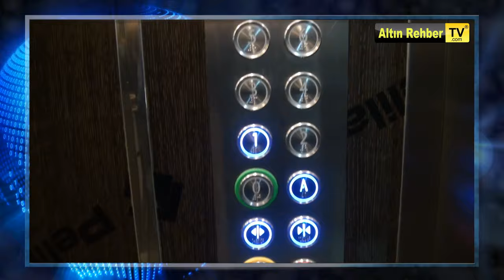Asansör Montaj Bakımı-Lina Asansör [Altinrehbertv.com]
Asansör Montaj Bakımı - Lina Asansör
Asansör Montaj Bakımı - Lina Asansör , Kuruluşundan günümüze kaliteli hizmet anlayışını benimseyen Lina Asansör güvenli teknolojilerin yanısıra konforu ve rahatlığıda bir arada sunmaktadır.
     Asansör Montaj Bakımı - Lina Asansör, Müşterilerimize sunduğumuz kesintisiz servis hizmetimizle tüm müşterilerimizin her ihtiyaç  duyduğu anda yanındayız.
    Asansör Montaj Bakımı - Lina Asansör,  Showroom' umuzda sergilediğimiz teknolojilerimiz ve ürünlerimizi yerinde inceleyerek hizmet alan müşterilerimiz arasına katılmanız için sizleri de showroom' a bekliyoruz.
Detaylı Bİlgi İçin Linke Tıklayınız.